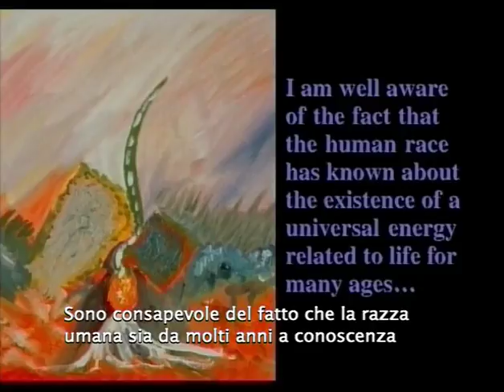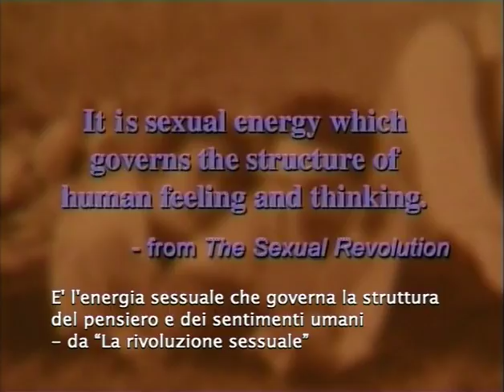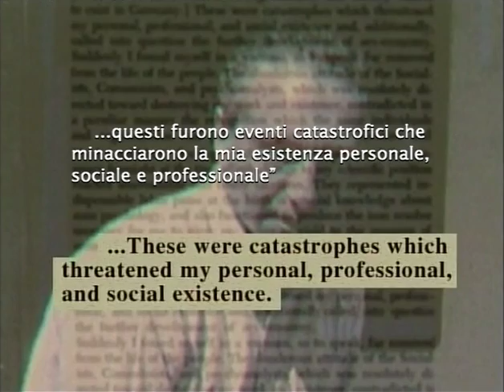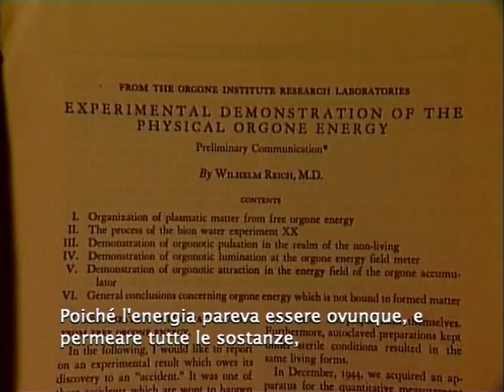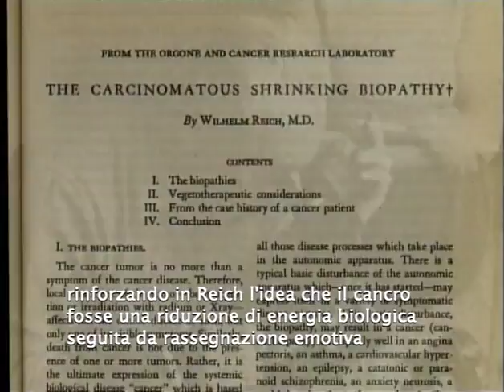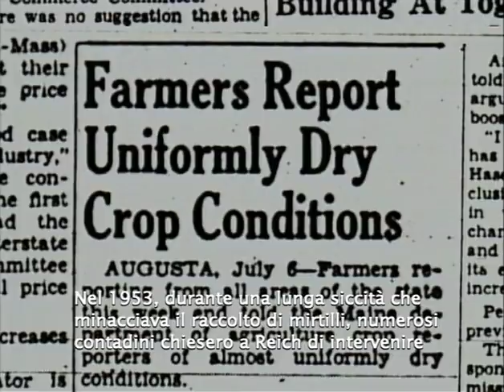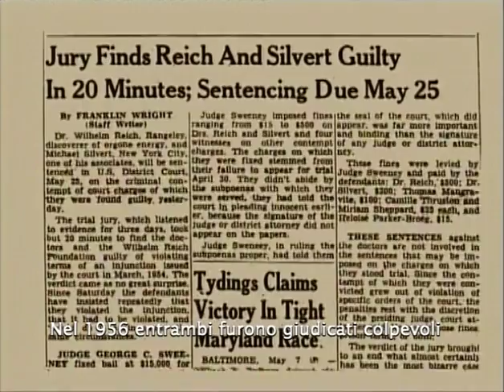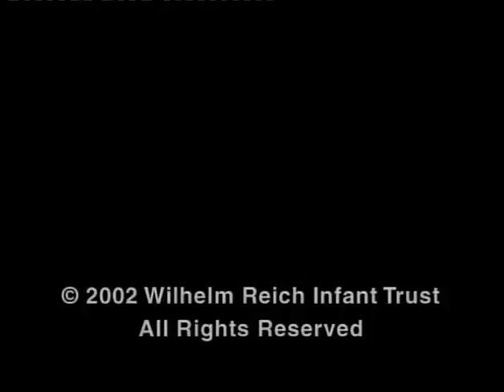Man's right to know: Wilhelm Reich story - ITA subtitles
Man's Right to Know
The Wilhelm Reich Story

This introductory biography about Wilhelm Reich, M.D. was produced by The Wilhelm Reich Infant Trust in 2002 as both the opening exhibit for visitors to the Wilhelm Reich Museum and as an educational tool for wider audiences. It provides a concise overview of Reich's life and work. Comprised of archival photographs and film footage, plus computer animation, this biography is not intended as a substitute for Reich's literature, but rather as an easy-to-understand introduction to Reich's life and to his discovery and investigations of orgone energy. This production also provides a succinct and dramatic account of the Food and Drug Administration’s campaign to destroy Reich's work.

Please read the additional comments below from the writer/producer of Man's Right to Know.